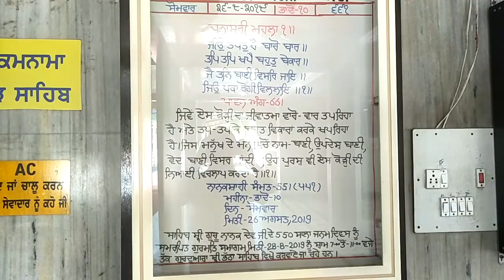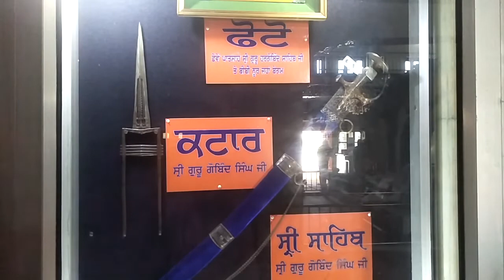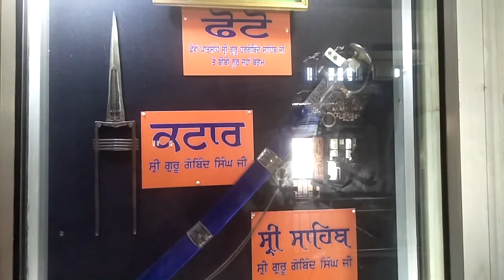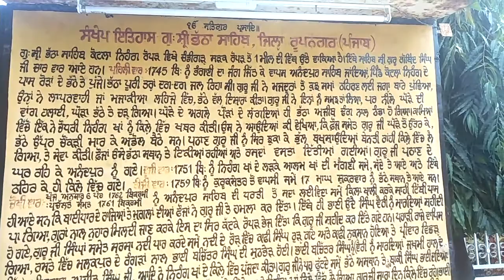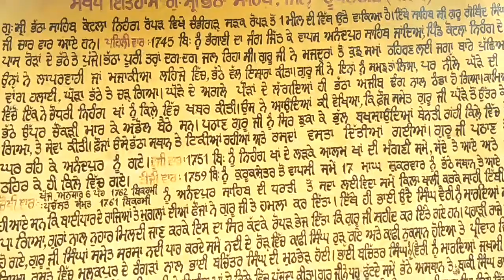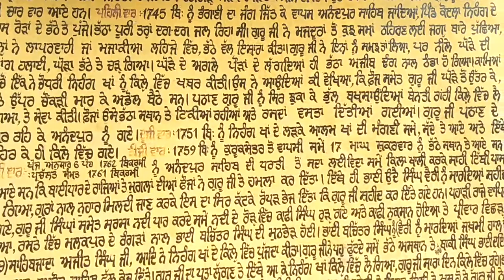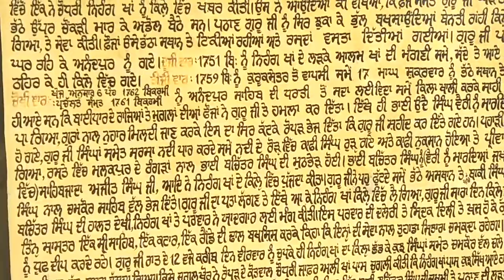Gurdawara Bhatha Sahaib Ropnagar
Gurudwara Bhatha Sahib Ropnagar